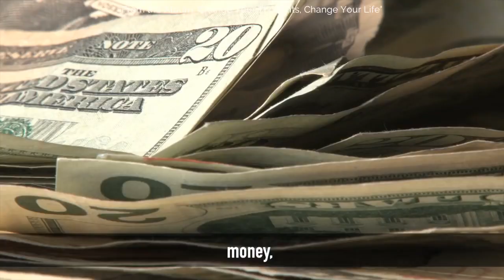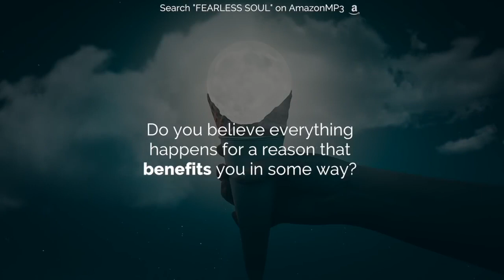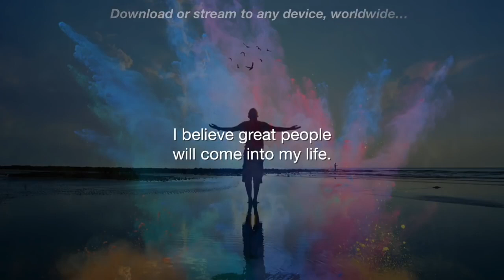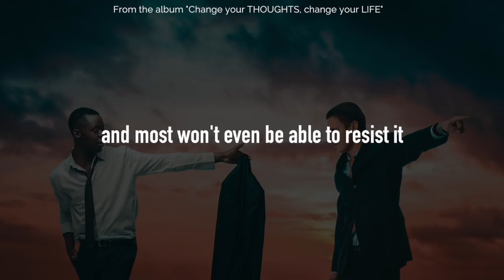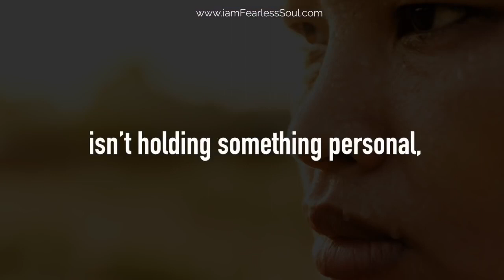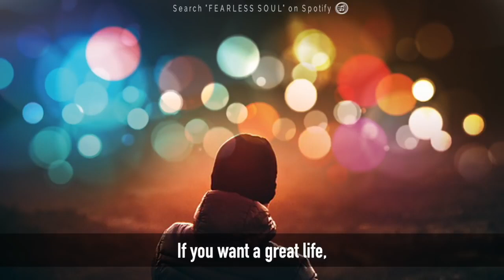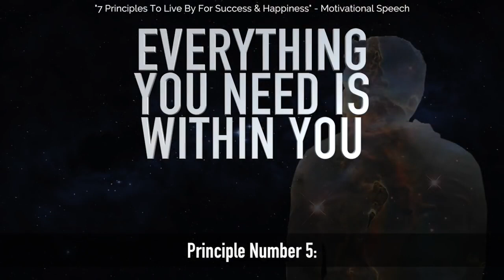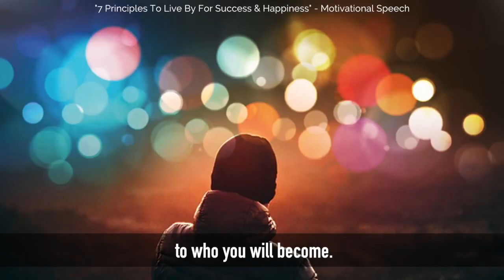'It’s All Within You” 30 Minutes Inspirational Speeches Compilation 2018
Awesome Success